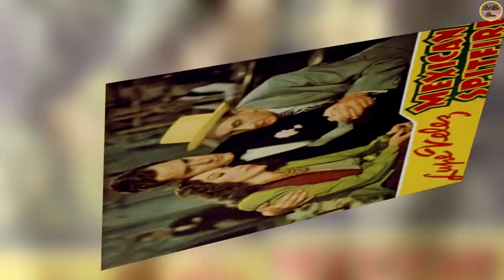QUÉ FUE DE… EL TRISTE FINAL DE LUPE VÉLEZ “LA PRIMERA GRAN DIVA MEXICANA QUE CONQUISTÓ HOLLYWOOD”